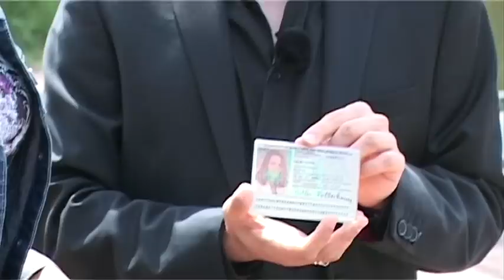Hypnose im Kölner Rheinpark mit Wolfgang Künzel und Carsten Fenner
Die Hypnotiseure Wolfgang Künzel und Carsten Fenner treffen sich im Kölner Rheinpark zur Straßenhypnose. So mutiert eine Statue zu Dieter Bohlen, eine Kamera erzählt Witze, wir lernen Neptuanisch und natürlich auch ein wenig über Hypnose. Wenn Sie mehr über Hypnose wissen möchten, oder diese Techniken erlernen wollen, finden Sie Informationen und Seminare